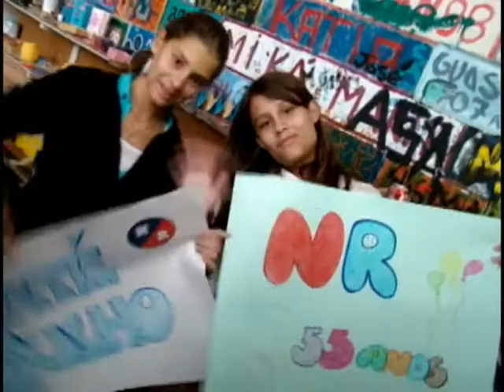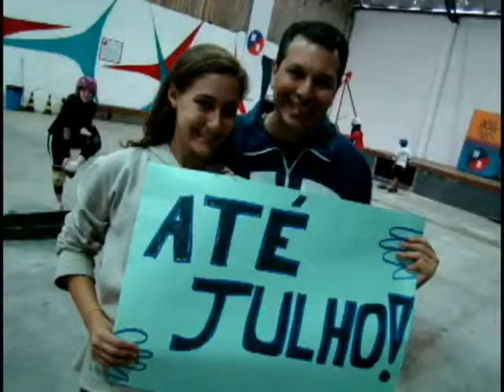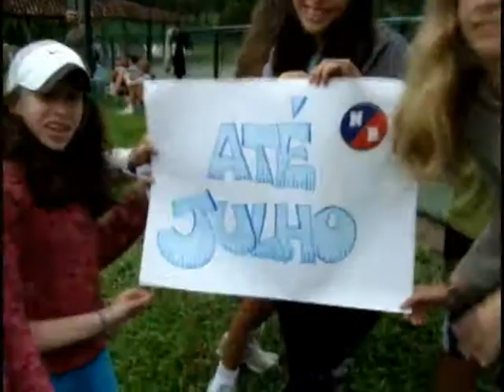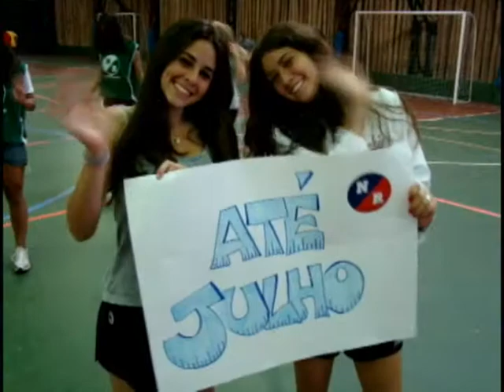NR2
terceira temporada